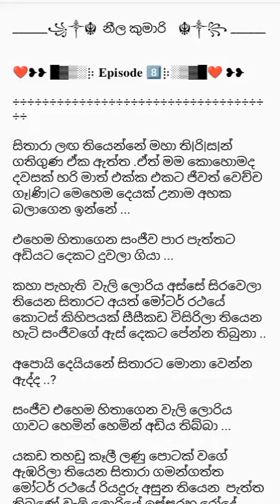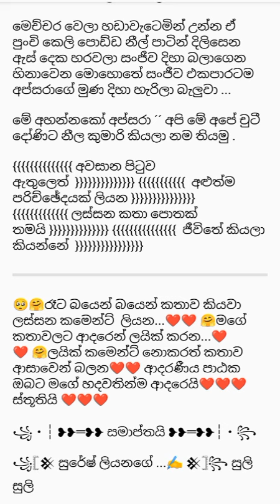නීල කුමාරි කතාව අවසන් කොටස |sinhala ketikatha|sinhala novels